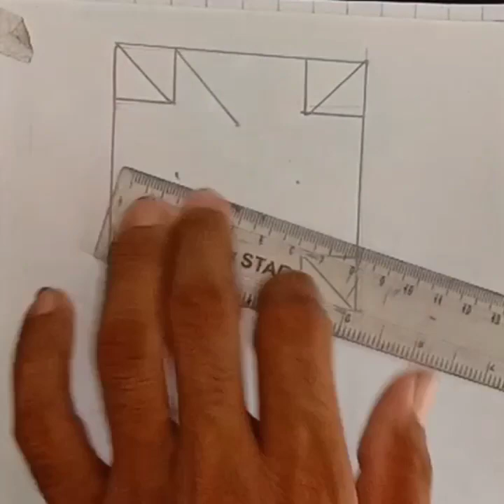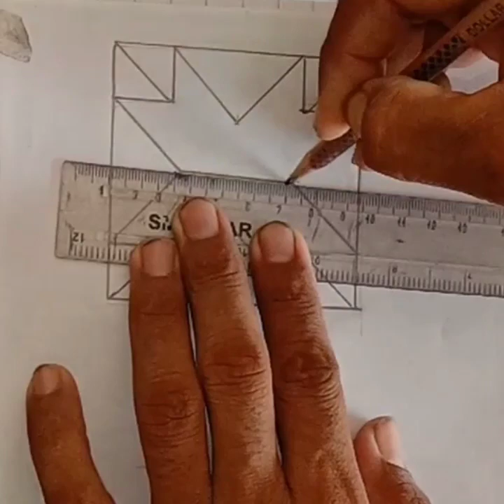3D drawing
3D drawing trendingnow to draw sa arawing easy

how to draw 3d drawing with pencil

how to draw 3d drawing easily

how to draw 3d drawing step by step in hindi

3d drawing kaise banaye

3d drawing easy 3d drawing pencil

3d drawing for kids

3d drawing video 3d drawing illusion pencil

3d drawing easy step by step

3d drawing hole

3D hole drawing

easy 3d illusion drawing tutorial

easy 3d illusion drawing easy optical illusion drawing

how to draw 3d hole illusion how to draw 3d hole on paper

how to draw 3d drawing in autocad

how to draw 3d drawing easy

how to draw 3d drawing easily how to draw 3d drawing step by step

3d drawing easy

3d drawing pencil 3d drawing for kids

3d drawing video

3d drawing illusion pencil

3d drawing easy step by step

3d drawing hole

3D hole drawing

easy 3d illusion drawing tutorialhow to draw 3d drawing for beginners3d drawing kaise banaye in hindi3d drawing illusion pencil3d drawing holeeasy 3d illusion drawing tutorialhow to draw 3d hole

3d drawing kaise banaye in hindi

3d drawing easy

3d drawing pencil 3d drawing for kids

3d drawing video

3d drawing illusion pencil

3d drawing easy step by step

3d drawing hole

3D hole drawing